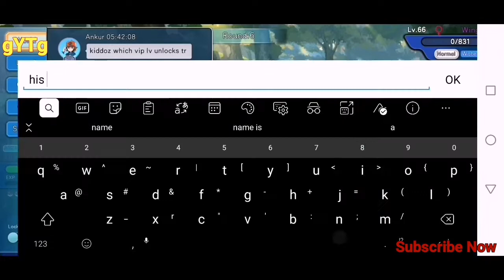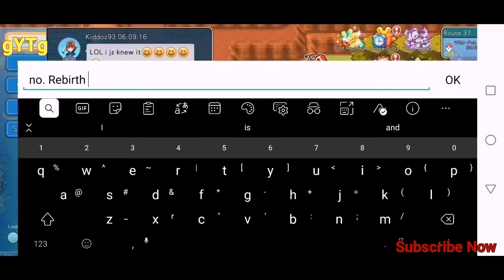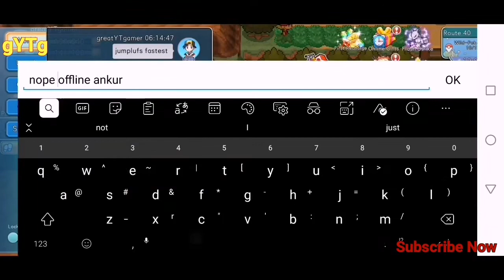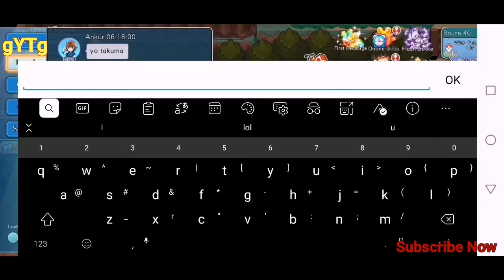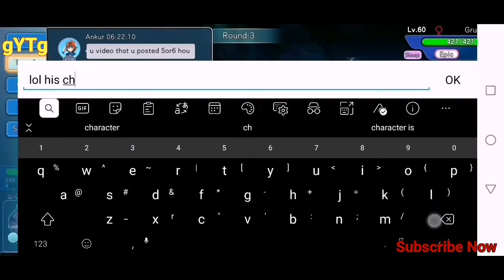Pixelmon Town(Monster Carnival) Road To Lv 62 - Part 47 - Route 37 Cleared!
Link To Apk Below